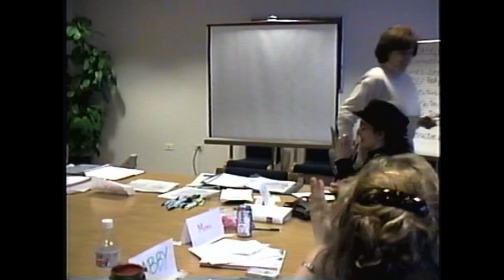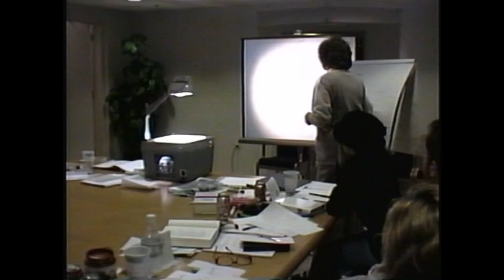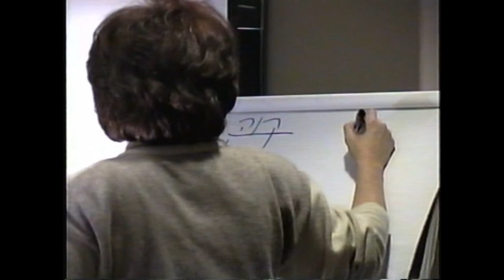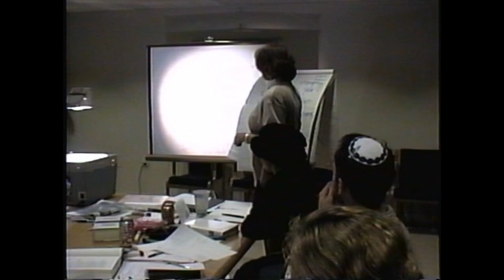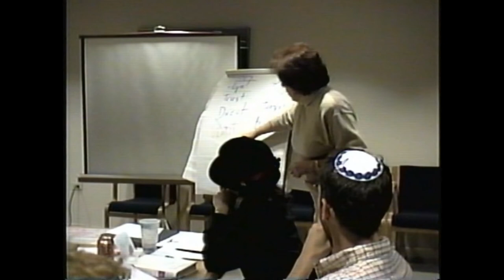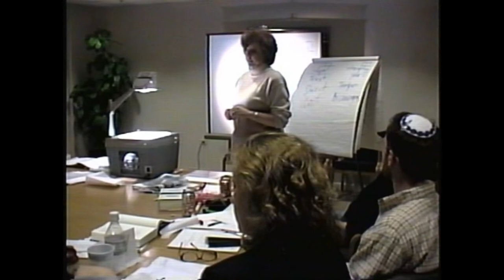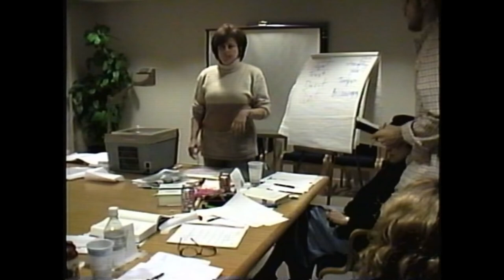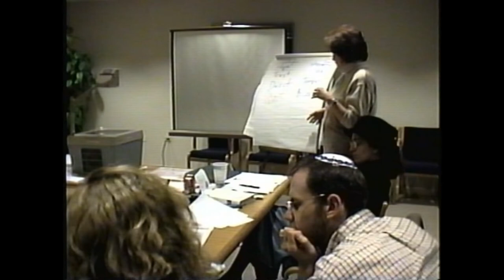Teacher Mimi (2 Tapes Combined)